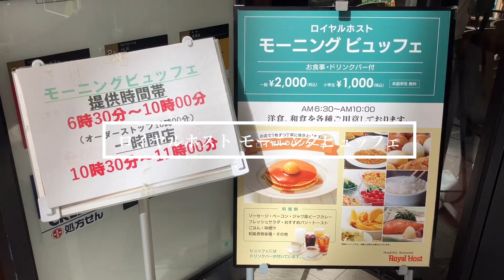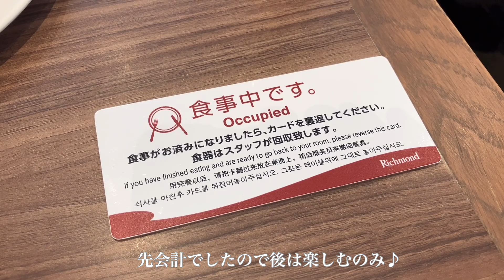ロイヤルホストでモーニングビュッフェ【全国6店舗】横浜駅前店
全国で6店舗のみで実施のモーニングビュッフェに行ってきました！
動画撮影 iPhone SE 第3世代